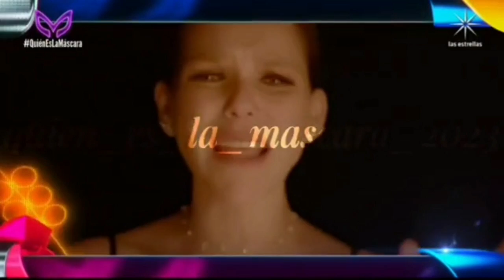Revelación de Bombona | QELM Temporada 5